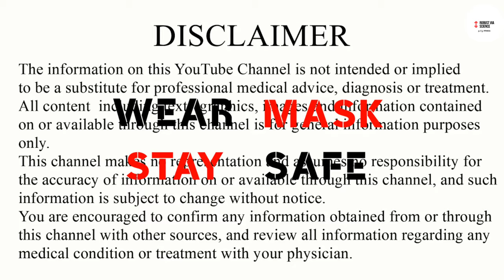5 Fitness myths vs facts / Tamil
In fitness many of the lies are spreading as true and most of the truths are spreading  as lie .In the video we have explained some fitness myths and explained the facts